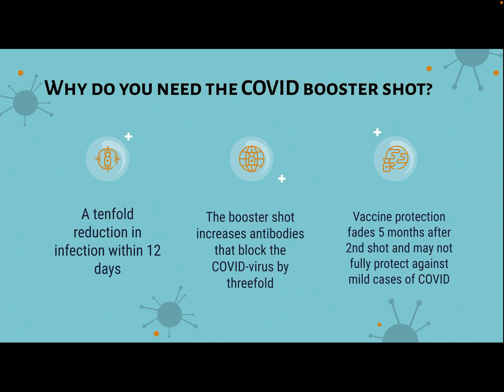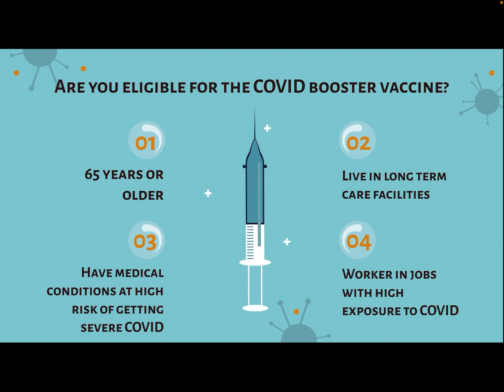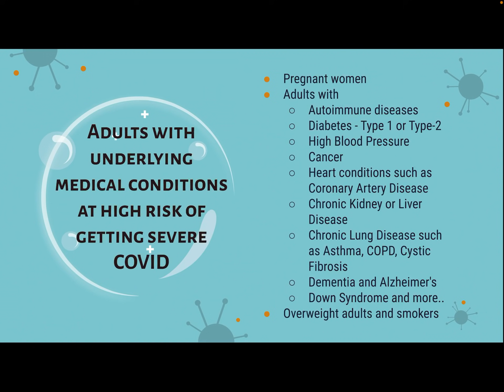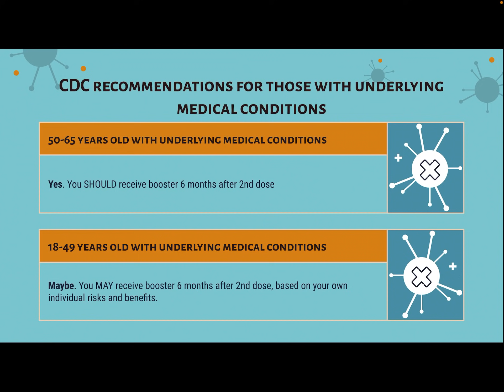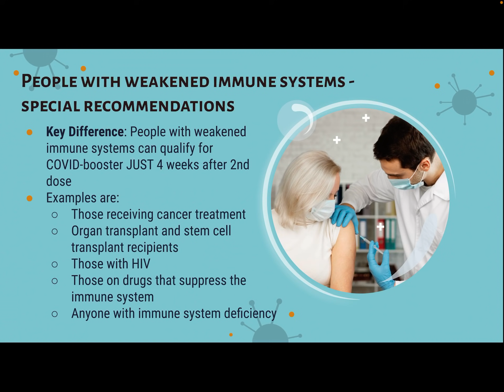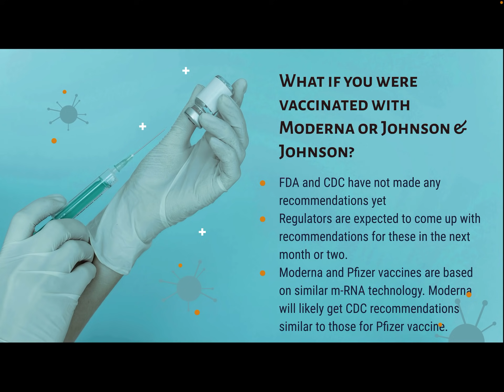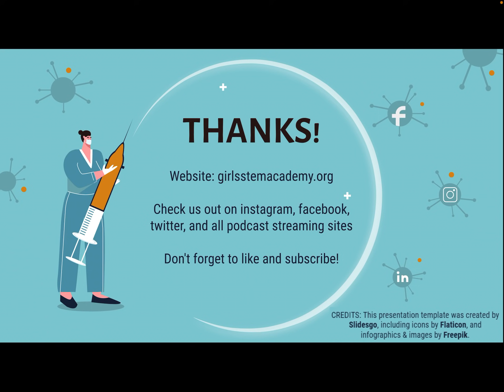Should You Get the COVID Booster Shot? Check This First!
In this video, we discuss why you need the COVID-booster shot, the eligibility criteria, and what steps you need to take to get your shot. Do you know you are eligible if you have diabetes or asthma? A full list of conditions are discussed in this video.